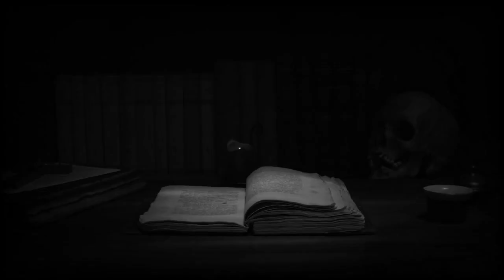KETEMU POCONG DI POST 4 , WANITA SETENGAH BAYA DAN SUARA SUARA DI GUNUNG CIKURAY.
Kejadian ini terjadi akhir tahun 2018 kemaren. Waktu itu secara ga sengaja, gue ketemu sama temen lama gue. Udah lumayan lama sih kita ga pernah ketemu, nah mumpung lagi rame, temen gue ini ngajakin gue naik ke gunung cikuray.